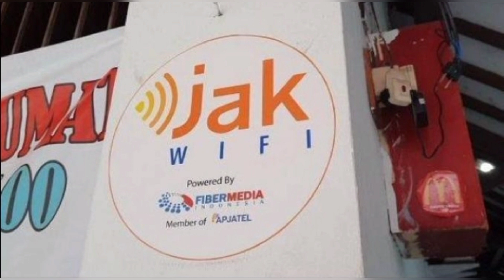Internet gratis JakWIFI program Anies baswedan kini di hapus pj gubernur heru? Jahat!!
JAKWIFI merupakan program Anies baswedan yaitu Internet gratis atau wfi gratis untuk warga jakarta yang membutuhkan pelayanan internet gratis.karena pak Anies sangat peduli rakyat nya..kini tepat 1 januari 2023 sudah di hapus pj gubernur heru?

warganet; benci dengan pak anies tapi jangan menyusahkan warga jakarta dong..